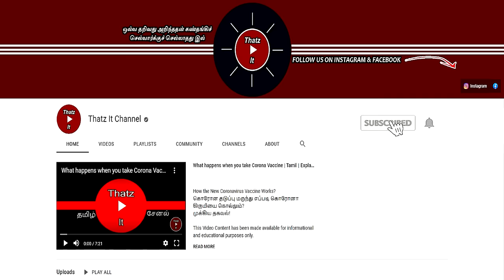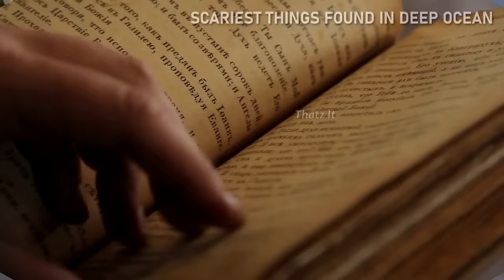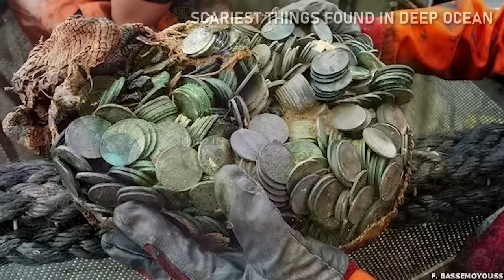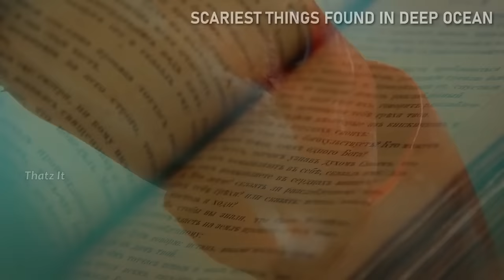நடுக்கடலில் நடந்த அதிர்ச்சி தரும் விஷயங்கள் | Scariest things found in Deep Ocean | Thatz It Channel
கடலில் கிடைத்த 15 பயங்கரமான விஷயங்கள்